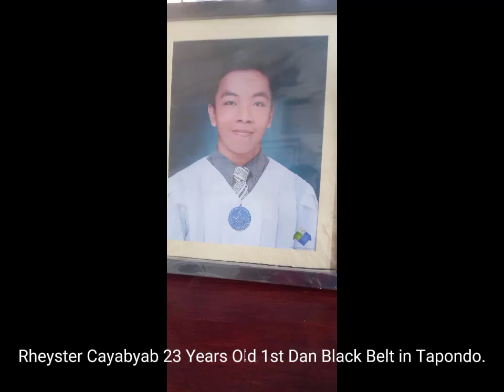In memory of Rheyster Cayabyab - Tapondo Brotherhood